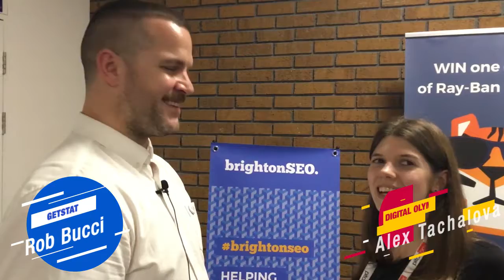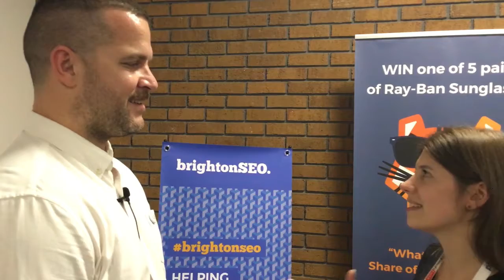Alex at BrightonSEO | Interviewing Rob Bucci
If you Google Rob’s name, you may find some bizarre photos of him. Rob’s team used to take pleasure in embarrassing him by making him wear funny costumes and later publishing these photos on social media. We all deal with embarrassing questions. So does Rob. In the video, he tell us the most confusing question he once had to answer.

Sign up for our newsletter to catch up with the latest news